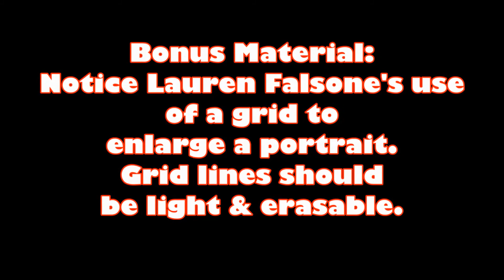Pop Art: Iron Man By Brendan Vasquez, Lauren Falsone, Zayda Gonzalez